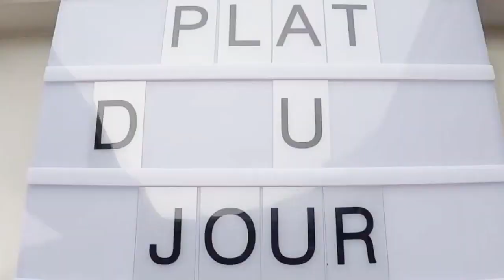The Truth About Dad Life & Mental Health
Hello, I'm James, and not long ago, I was a very anxious and somewhat overwhelmed husband & dad. After about a decade, lots of setbacks & enough coffee to sink a ship, I’m a much happier man. I'm now on a mission to try and raise global morale by, amongst other things, singing Happy Birthday daily. I'd also like to try and help other dads be the best dads they can be without losing their mental health.

On this channel, you’ll also hear dad jokes, bad jokes, jokes for kids, jokes of the day and the occasional good joke. You may also learn how to manage toddler tantrums, difficult partners and what matters in parenting and marriage.

Are you struggling?

You're not alone, and in the Dad Mind Matters community, you'll find a place where you see you're doing much better than anyone, including you, is giving you credit for.

This channel is also for fathers who feel overwhelmed by their new/existing responsibilities & worry their mental health is on a slow & silent decline. It's also for dads who feel like they’re in the doghouse but don’t know why?

I hope wherever you are in the world you are okay.

Take care

James